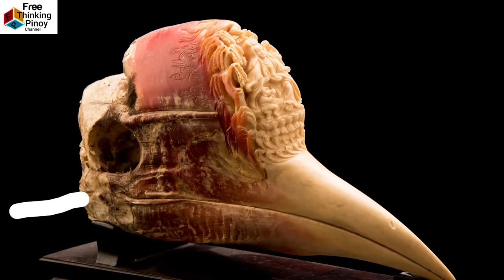KALAW: Ang ibon na MUKANG DINOSAUR! What is Hornbill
Welcome back sa Free Thinking Pinoy Channel. Kilalanin ang mga Hornbill o Kalaw (Get to know what is a Hornbill) Alamin kung saan makikita ang mga Hornbill. Panuorin kung paano kumain at humuli ang mga Kalaw.

Ito ang 10 Species ng Hornbill sa Pilipinas
Rufous hornbill
Sulu hornbill
Palawan hornbill
Writhe-billed hornbill
Writhed hornbill
Visayan hornbill
Luzon hornbill
Mindoro hornbill
Samar hornbill
Mindanao hornbill